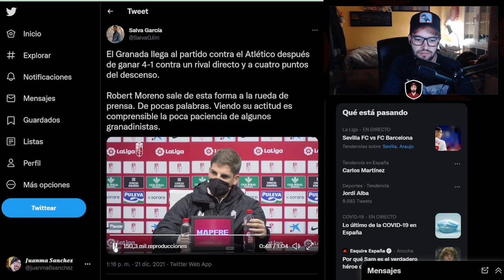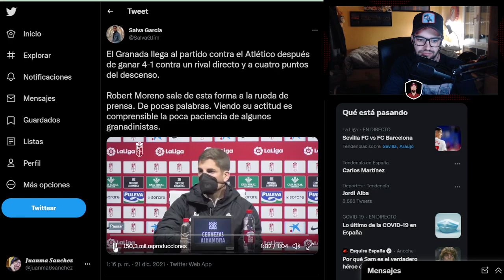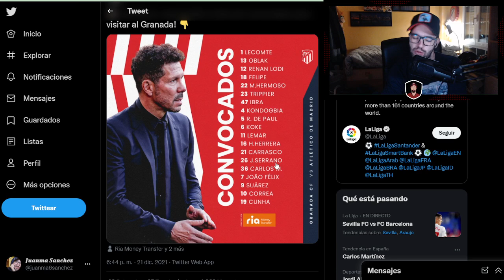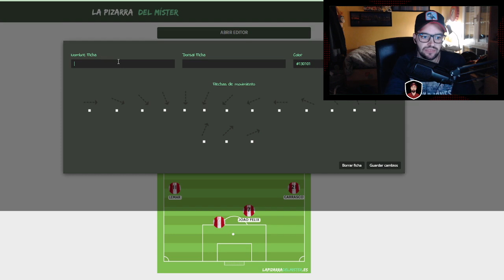¡ACABEMOS BIEN EL AÑO! PREVIA GRANADA - ATLETI